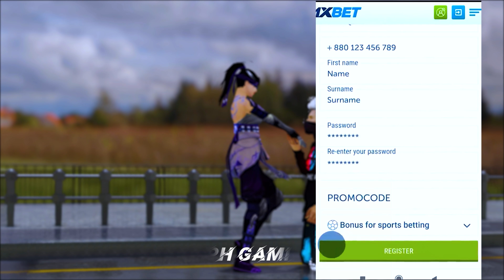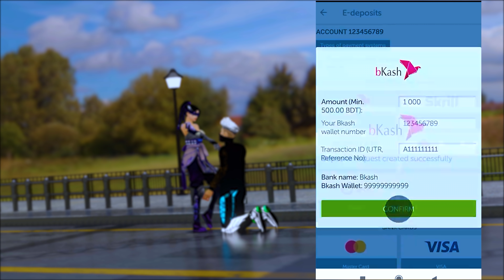Chura Liya Dj | Chura Liya Hai Tumne Dil Ko Tik Tok Remix Montage | Beat Sync Montage By SPH Gaming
1XBet

Game Play Credit RUOK

⚙️ Software Used
  1. Adobe Premere Pro
  2. Adobe after effects 20
  3. 3D animation blender
  4.Adobe Photoshop cc 18

 🖥️PC Specification🖥️
👩‍🔧Core I 5 6th Gen
👩‍💻RX 570
🦸8GB RAM

ff max
free fire zendesk
new song 2021
new songs
android game

LYRICS:

Nazar Nahin Churaana Sanam
Badalke Meri Tum Zindagaani
Kahin Badal Na Jaana Sanam
Oh, Le Liya Dil, Oh Haai Mera Dil
Haai Dil Lekar Mujhko Na Behlaana

( Bahaar Banke Aaoon Kabhi Tumhaari Duniya Mein
Guzar Na Jaaye Yeh Din Kahin Isi Tamanna Mein )… (2)

Tum Mere Ho, Ho Tum Mere Ho
Aaj Tum Itna Vaada Karte Jaana
Chura Liya
Chura Liya Hai Tumne Jo Dil Ko

Copyright by SPH GAMING Gaming
We allow everyone to create reaction videos. But that video has to be under SPH GAMING Gaming  (with our channel link) in description box ❗